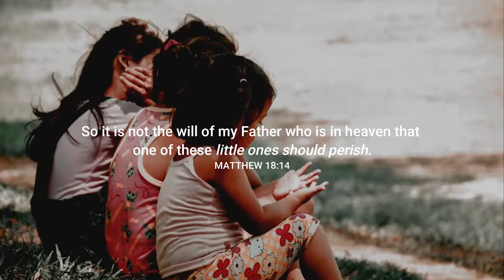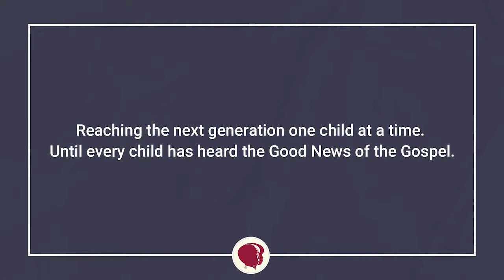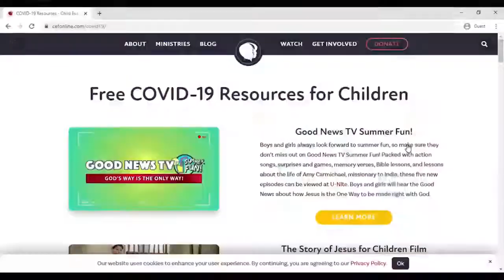Child Evangelism Fellowship Philippines